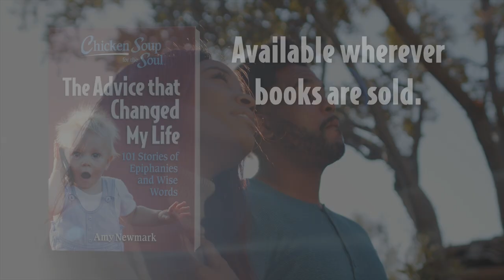Chicken Soup for the Soul: The Advice That Changed My Life